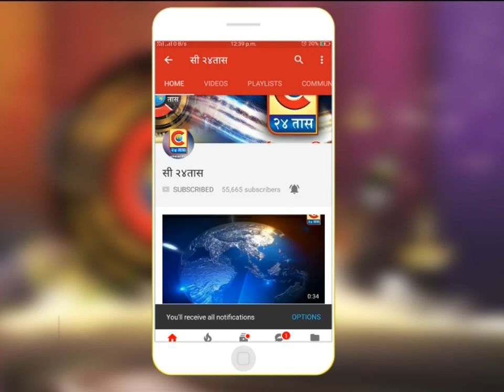बारामती -मतिमंद शाळेतील मुलांना खाऊ वाटप करून जागतिक फोटोग्राफर दिन साजरा